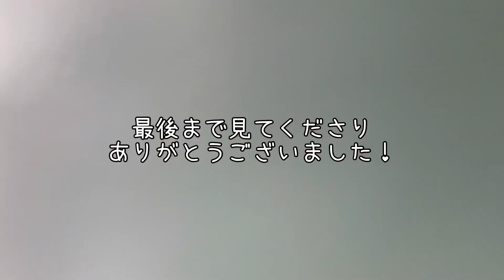釣れない釣りlogメンバーシップのお知らせです